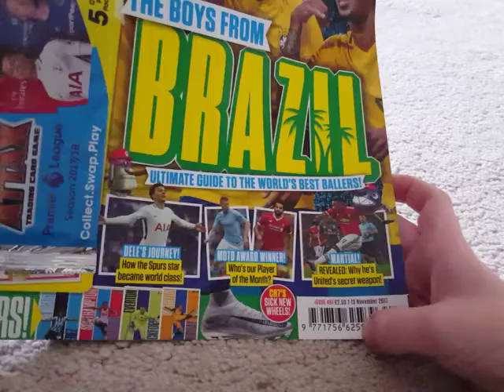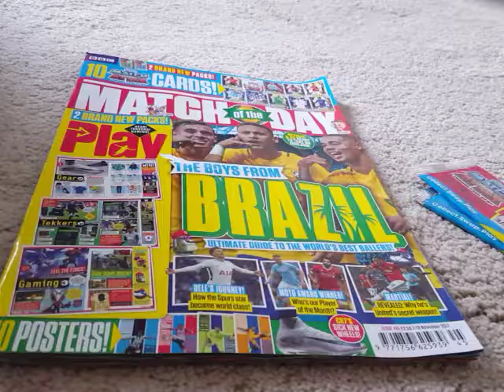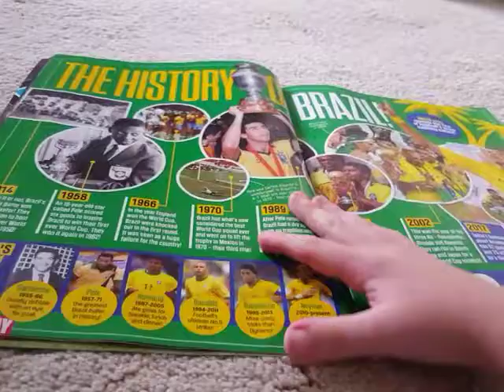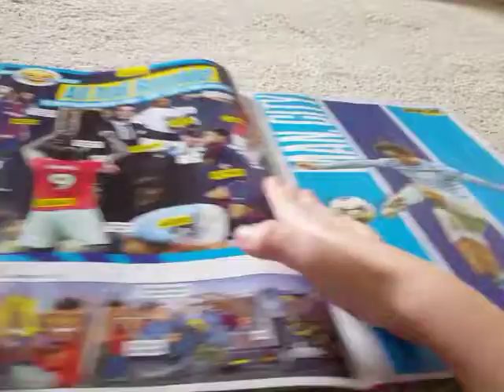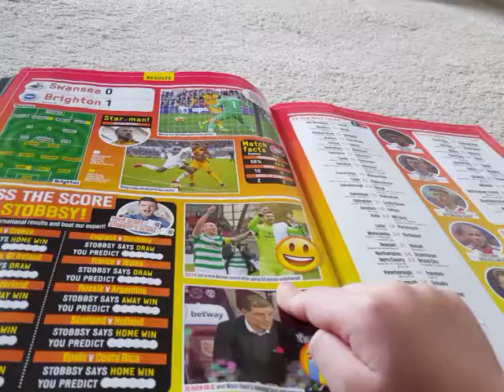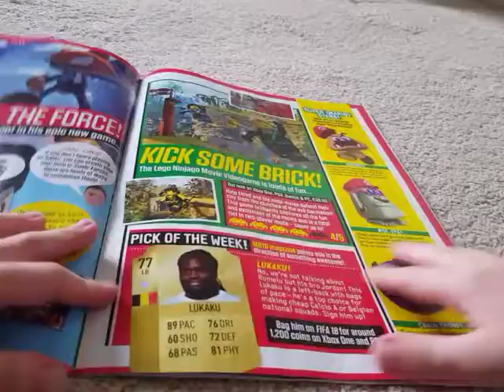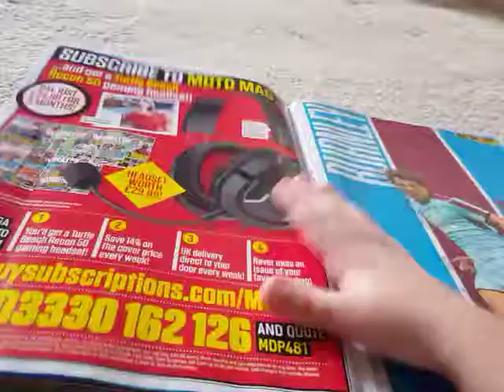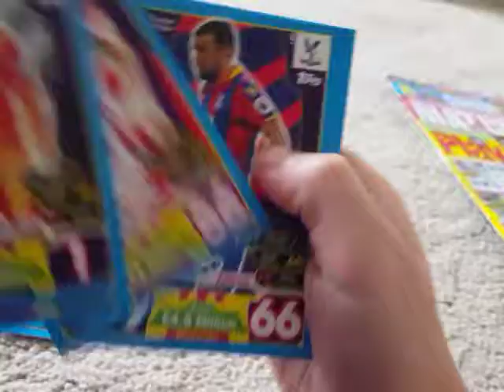MOTD mag! Issue 481!!